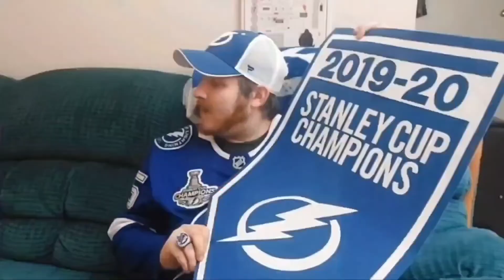2022 Stanley Cup Playoffs | Round 2 Predictions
Welcome To Round 2, Hockey Fans!!

Welcome to the Ginger Snaps Here and today I'll be giving my Predictions for Round 2 of the 2022 Stanley Cup Playoffs!

16 Teams Entered,
8 Have been Eliminated,
8 Remain!

Who will go on to the Conference Finals?

TIME STAMPS

1:33 - Colorado Avalanche vs. St.Louis Blues
2:50 - Carolina Hurricanes vs. NY Rangers
4:28 - The Battle of Florida: Part 2
7:48 - The Battle of Alberta!

Slasher - -M.Myers_1978